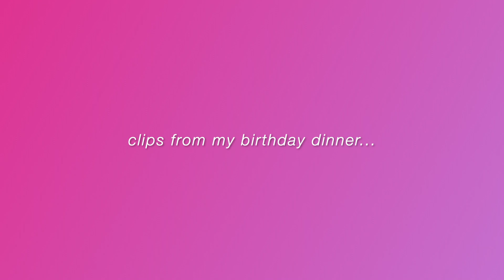GRWM FOR MY 20TH BIRTHDAY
🍰turning 20 is such a blessing and i'm happy to share it with you guys!

🪞my brushes

🎼music
ozuna- dile que tú me quieres
maluma- mala mía (remix)

🌷socials
instagram, tiktok, pinterest, depop: @alissadestin

🫧faq
how old are you?⟶ 20
what camera do you use?⟶ gx7 mark ii

muah, ali 💋